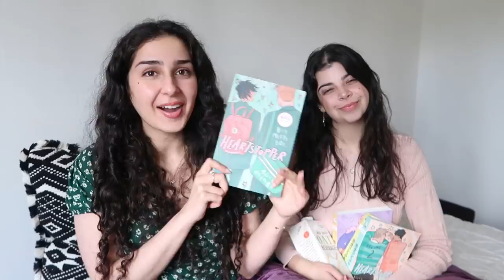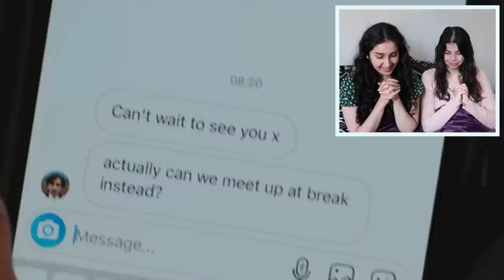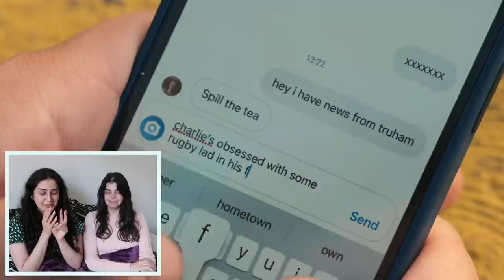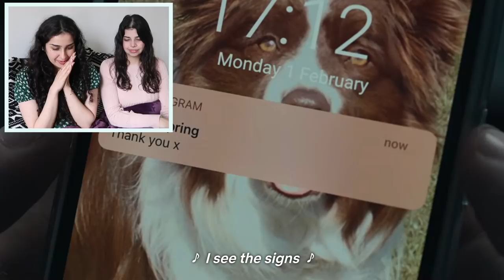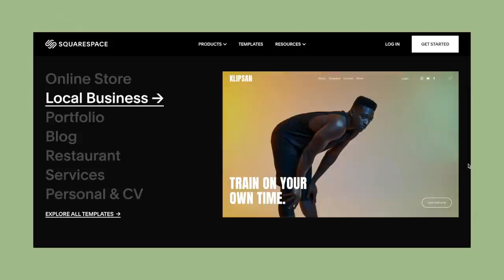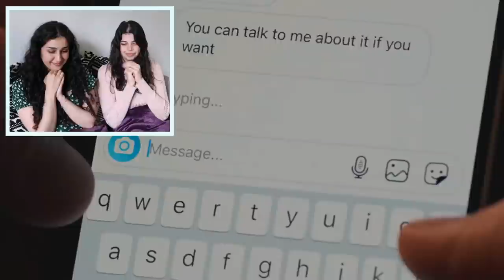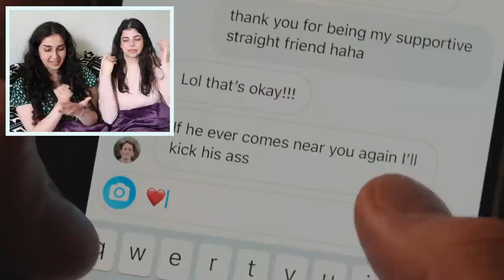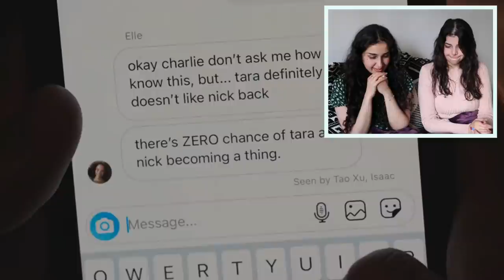heartstopper is the show we all need and deserve 💖 | ep. 1 & 2 reaction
i hope you enjoy watching my reaction to the first two episodes of heartstopper on netflix! this show/story means so much to me and i'm just so glad it exists 🥲💕

and yes, katie and i watched all the remaining episodes immediately after we filmed this, so i have seen the whole show now! twice actually lolll. i think ep 3 is my favorite?? but i loved them all, even the changes they made from the graphic novels. i hope this show gets all the success and attention it deserves and i really hope we get a second season!!

📚 timestamps:
- intro: 0:00
- episode 1: 1:50
- squarespace: 7:09
- episode 2: 8:11
- thoughts/review: 13:31
- outro: 18:23